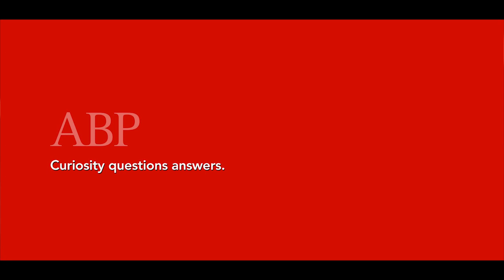ABP Centenary : Curiosity Questions Answers